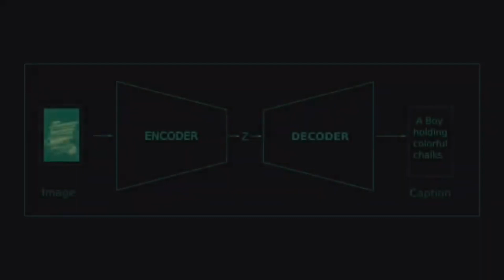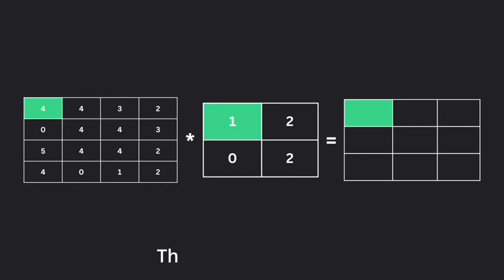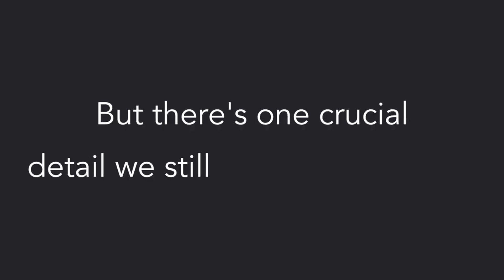CNNs (Convolutional Neural Networks) - Explained